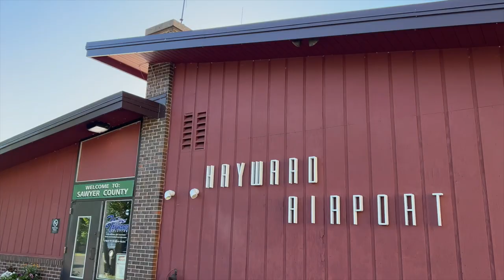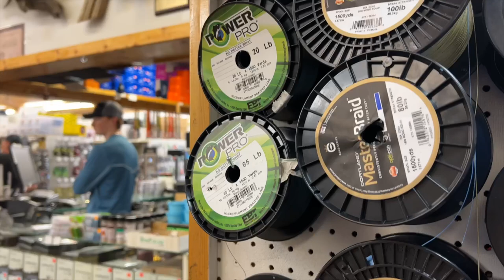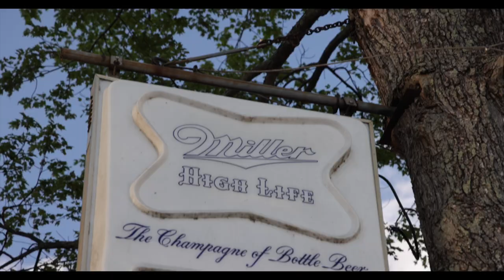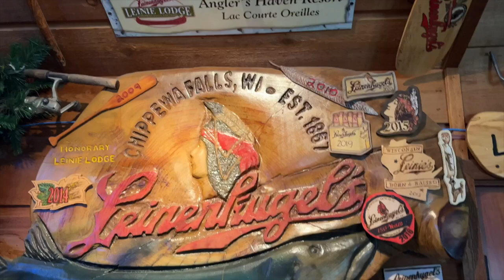Fish Wisconsinbly with Jeff Evans: Crappie Fishing in Hayward with Guest Joe Thomas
We're excited to launch our new Fish Wisconsinbly series with host Jeff Evans. Jeff is a professional fishing guide who was born and raised in Hayward, Wisconsin. He has more than three decades of guiding experience and has been seen on Babe Winkelman’s Good Fishing, Bass Master Magazine, ESPN Outdoors, and more.

In this episode Jeff is joined by former Badger and NFL All-Pro Joe Thomas to fish for crappies in Hayward (name of amazing secret fishing spot withheld at Jeff's request) and dinner at Angler's Haven And they may still be looking for Jeff's boat.